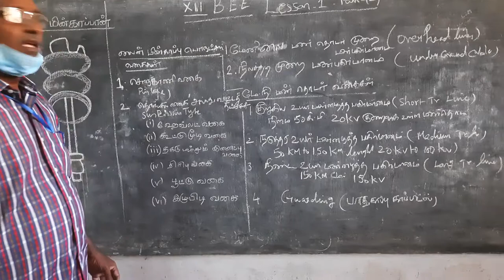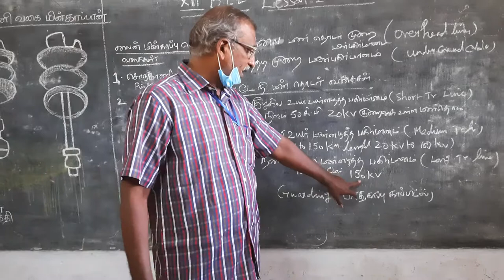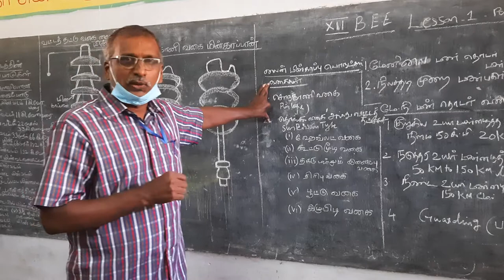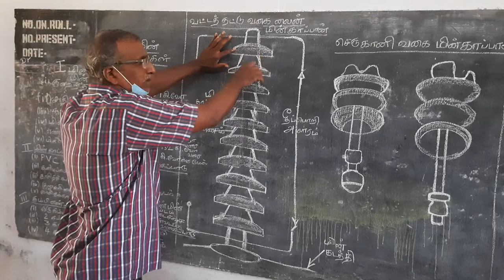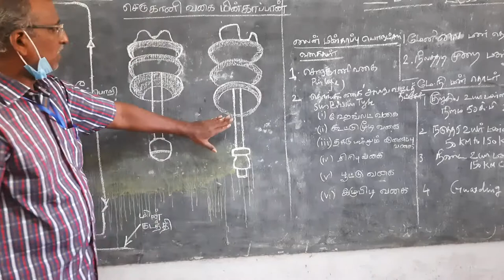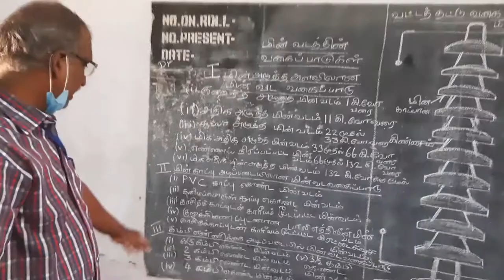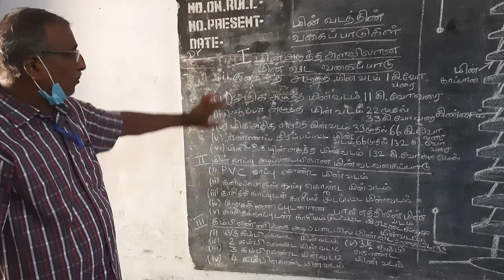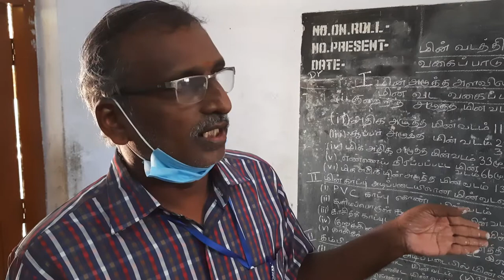XII STD BEE LESSON 1 PART 2